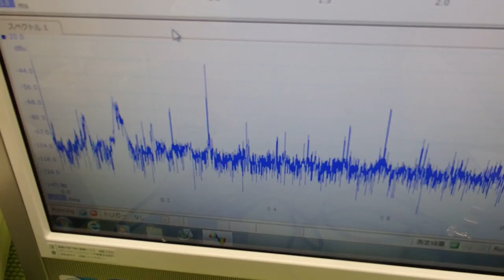オリジナル超音波プローブの「発振・制御」 ultrasonic-labo